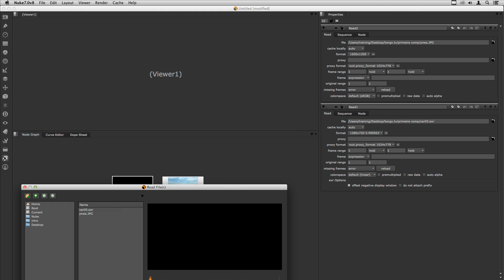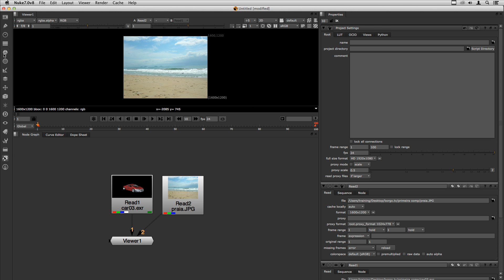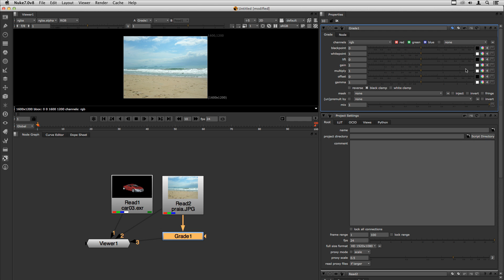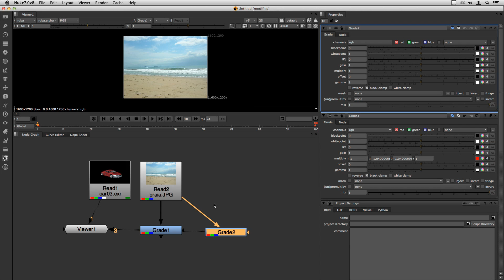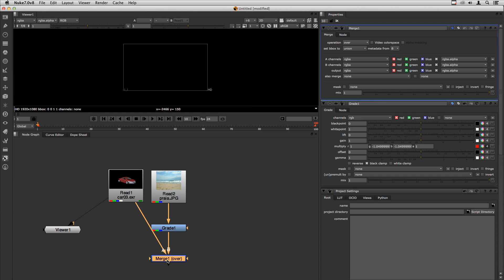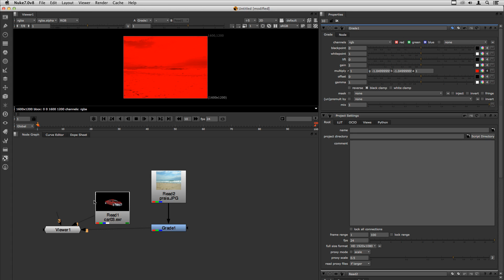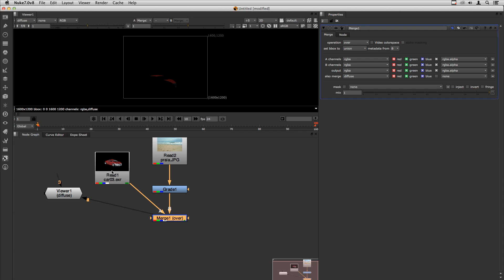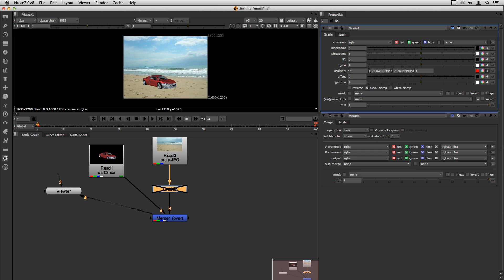Nuke - Básico 05 - Composição Nodal (treinamento em português)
Neste tutorial veremos como trabalhar com os nodes no Nuke.

Nível: Iniciante

Tópicos:
Composição com Nodes 0:34
Fazendo a primeira composição usando o node Merge 4:38
Properties Bin 6:37
Propriedades do node Merge 7:20

Tutorial for the software Nuke, by Magno Borgo, certified nuke trainer.

Level: Beginner

Topics:
Nodal Compositing 0:34
Your first compositing using the Merge node 4:38
Properties Bin 6:37
Merge node properties 7:20